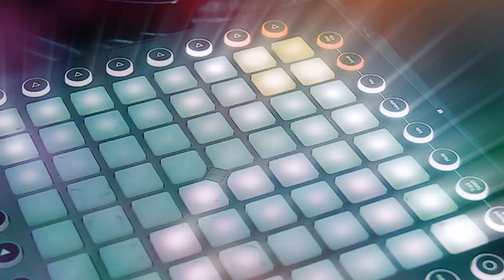Desnúdate - Monthy | Video Official (Propias Platinum)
vídeo oficial de Monthy del tema - Desnúdate
Producido: karkamo gaming - bunker audio Panamá